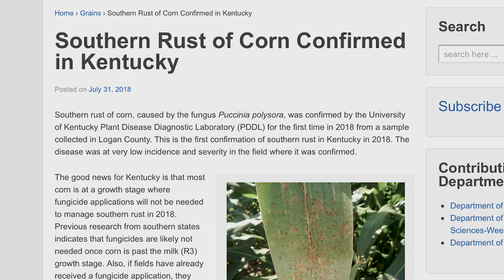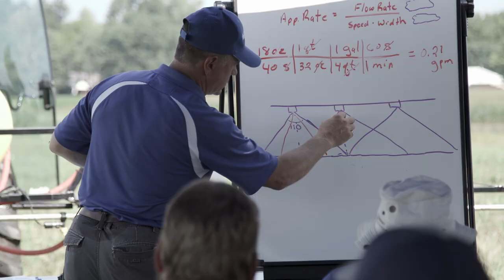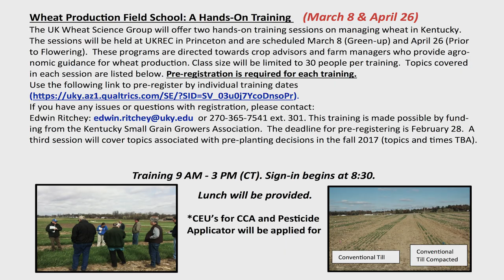KATS is Kentucky Agriculture Training School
The Kentucky Agriculture Training School uses new technology and the latest research to provide valuable hands-on educational experiences for people seeking advanced knowledge in order to improve agricultural management and productivity .
This video highlights a few of the experiences .